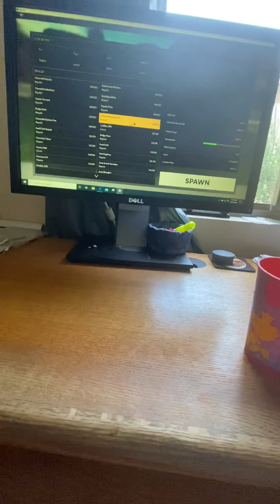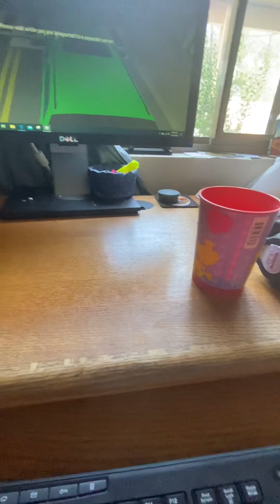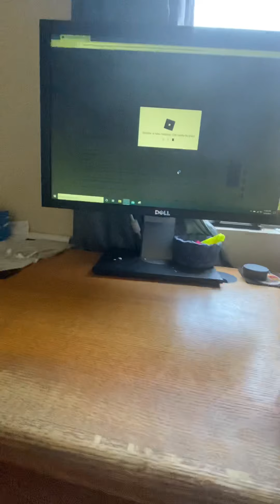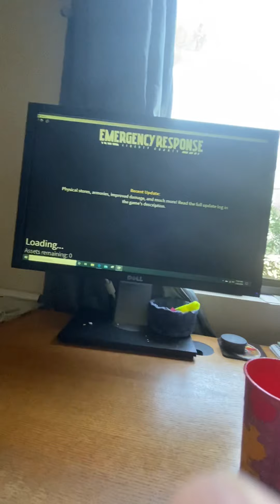Cam playing roblox